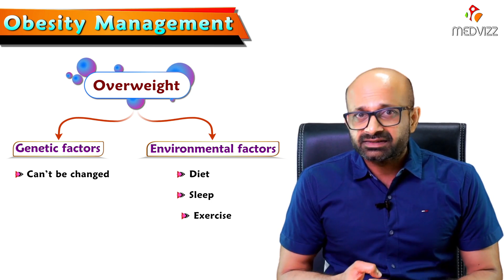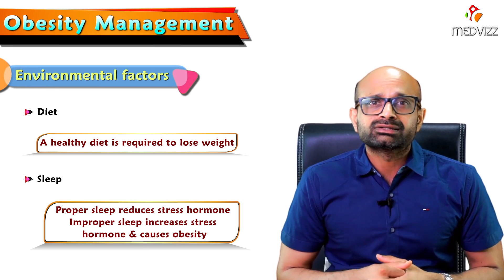Obesity Management - Dr.Ravi Sankar Endocrinologist MRCP(UK) CCT - GIM (UK)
Obesity
Weight Status Body Mass Index (BMI)
Underweight less than 18.5
Normal or Healthy Weight 18.5–24.9
Overweight greater than or equal to 25–29.9
Class I Obesity 30–34.9
Class II Obesity 35–39.9
Class III Obesity greater than or equal to 40
Morbid obesity is diagnosed when the patients meet greater than or equal to 1 of the following criteria:
greater than or equal to100 pounds over the ideal body weight
BMI greater than or equal to 40
BMI greater than or equal to 35 and health conditions related to obesity (e.g., hypertension, diabetes)

Treatment
First-line: lifestyle modifications
Dietary changes: calorie restriction, healthy foods (e.g., fruit/vegetables, protein-rich, unsaturated fats, sodium-restricted)
Physical activity: minimum of 30 minutes moderate exercise per day (2.5 hours per week) , which increases insulin sensitivity, lowers blood pressure, and promotes weight loss
Medical therapy: treat hypertension (e.g., ACE inhibitors), diabetes mellitus, and dyslipidemia (e.g., with statins)
Bariatric surgery: if BMI ≥ 40 and no success with dietary and lifestyle changes
Sleeve gastrectomy (most common): large part of the greater curvature is removed, so that the remaining stomach resembles a sleeve
Roux-en-Y gastric bypass (2nd most common): Roux-en-Y